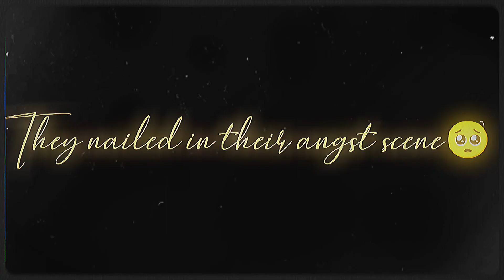Ishqaan vm🤧❣️ Param Singh Akshita Mudgal